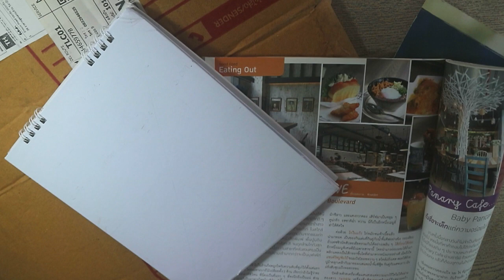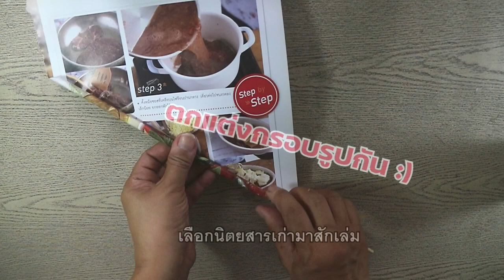DIY photo frame craft I DIY a picture frame I Making picture frame with cardboard I กรอบรูป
😀  Easy to DIY a beautiful photo frame craft / photo frame with calendar. Let's save the world by reusing paper with cardboard that you can DIY it.
Picture frame 🎶 : calendar,  cardboard, magazine, A4 paper, clear plastic bag
Flowers 🌸 : denim, needle-thread, glue gun
00:00 introduce
00:10 preparing
00:21 make frame
02:30 decorate frame
03:23 make flowers